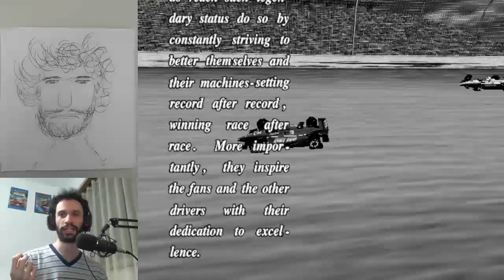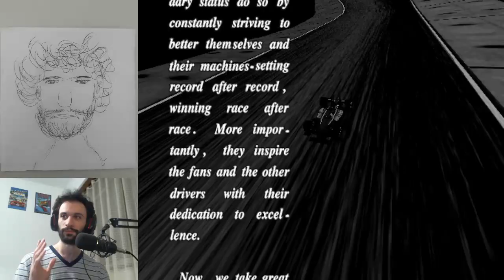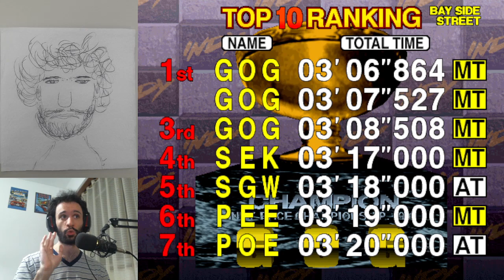Indy 500 - All Courses Hardest Difficulty Win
Here's a game that released after Daytona USA, that unfortunately didn't see even a fraction of success compared to it. But the game is very fun to play, and 100 times easier and more intuitive than Daytona USA for sure. Perhaps that's the reason why it wasn't that popular. Well that, and the fact that it released a year later, the same year Rave Racer released.

00:00 Indy 500
04:20 Highland Raceway
08:28 Bay Side Street